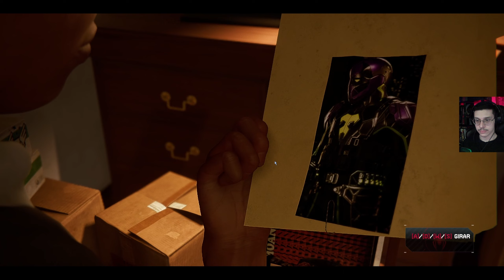SPIDER-MAN Miles Morales - Parte #2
Vídeo gameplay do jogo Spider-Man Miles Morales, game do Homem Aranha!

Oblitae18 em todas as redes. Me siga no twitter para termos um contato mais próximo e saber todas as novidades em primeira mão!